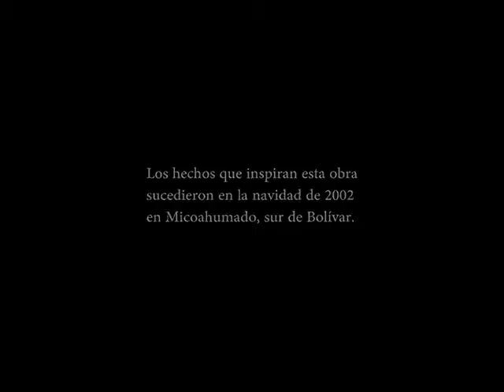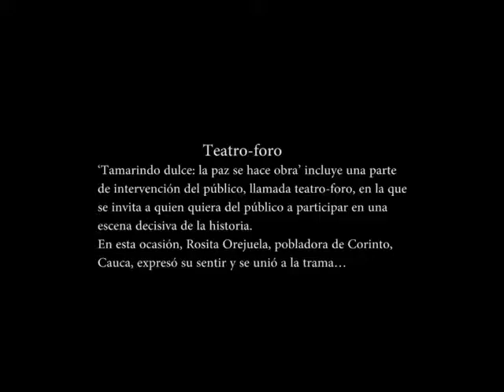Tamarindo Dulce: la paz se hace obra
Esta pieza de teatro foro reconstruye la experiencia de resistencia civil de la comunidad de Micoahumado, en la región de Magdalena Medio, cuando se exponen los dilemas de construir una paz sostenible.